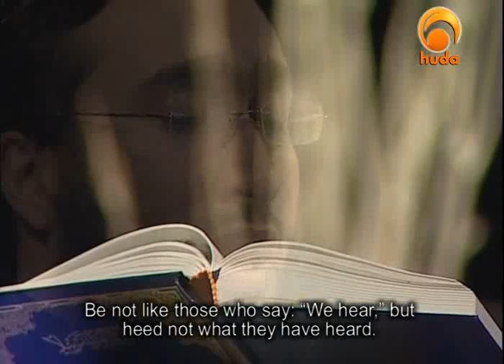Chp 8 Al Anfal 20-29 Sh Mutassim al Hameedi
Chapter 8 Al Anfal 20-29 Shiekh Mutassim Al-Hameedi